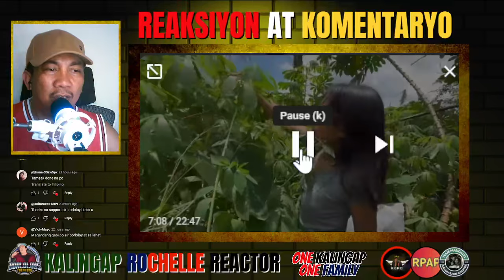🔴BAHAY NINA LOURDES, MALAPIT NA NGA BANG SIMULAN? | ROEL OF MALALAG | REYCHELLE MORALES VLOGS